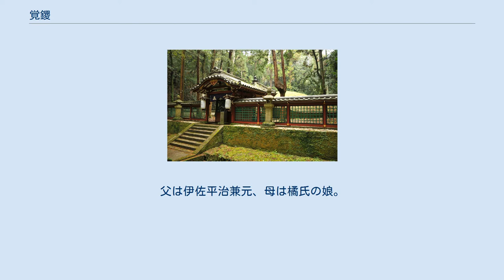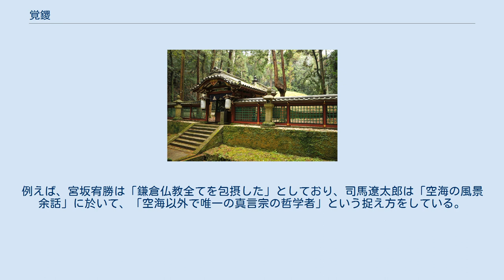覚鑁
覚鑁（かくばん、嘉保2年6月17日（1095年7月21日） - 康治2年12月12日（1144年1月18日））は、平安時代後期の真言宗の僧。
真言宗中興の祖にして新義真言宗始祖。
 諡号興教大師（こうぎょうだいし）。
肥前国藤津庄（現：佐賀県鹿島市納富分2011 新義真言宗大本山誕生院）生まれ。
父は伊佐平治兼元、母は橘氏の娘。
幼名は弥千歳。
 平安時代後期の朝野に勃興していた法然らの念仏・浄土思想を、真言教学においていかに捉えるかを理論化した「密厳浄土」思想を唱え、「密教的浄土教」を大成した。
即ち、西方浄土教主阿弥陀如来とは、真言教主大日如来という普門総徳の尊（全ての仏徳を備えた仏）から派生した、別徳の尊であるとした。
 空思想を表した『月輪観（がちりんかん）』の編者として著名。
また、日本に五輪塔が普及する切っ掛けとなった『五輪九字明秘密釈』の著者でもあった。
 嘉保2年（1095年）6月に京都仁和寺の荘園藤津庄の総追補使伊佐兼元の三男として誕生する。
覚鑁は8歳の時に早くも僧侶になる誓願を起こし、10歳の時に父が亡くなると仁和寺との縁を頼って13歳で仁和寺成就院へ入り、寛助のもとで学び、16歳で得度・出家。
20歳で東大寺戒壇院で受戒し、名を覚鑁と改める。
その後、高野山へ入り、青蓮・明寂のもとで学ぶ。
 35歳で古式な真言宗の伝法の悉くを灌頂し、空海以来の才と称されると、大治5年（1130年）に高野山内に伝法院を建立する。
そして鳥羽上皇の病を治すとこれまで以上の帰依を受け、上皇が建てた北向山不動院の開山にもなり、荘園を寄進されるなど手厚く保護された。
 36歳の覚鑁は、真言宗総本山である高野山の現状に眼を止める。
当時の高野山には、僧侶は食べる手段と割り切った信心の薄い下僧と、権力に眼を眩ませる上僧が跋扈する有り様であった。
真言宗がすっかり腐敗衰退してしまった現状を嘆いた覚鑁は自ら宗派の建て直しに打って出る。
 長承元年（1132年）、覚鑁は鳥羽上皇の院宣を得て、高野山に大伝法院と密厳院を建立し、大伝法院座主に就任したのを皮切りに、さらに2年後の長承3年（1134年）には金剛峯寺座主をも兼ねて、事実上同山の主導権を制し、真言宗の建て直しを図る。
しかし、当然この強硬策に反発した上下の僧派閥は覚鑁と激しく対立、遂に保延6年（1140年）に、覚鑁の自所であった金剛峯寺境内の密厳院を急襲してこれを焼き払った。
 この時、密厳院不動堂にいた覚鑁の命を狙って僧徒が不動堂に乱入してきたのだが、本来、一体しかないはずの本尊不動明王が須弥壇上に二体も並んでいた。
どちらかが本物の不動明王でどちらかは覚鑁が変化したものであろうと僧徒達は考え、錐を刺してみて血が出た方が覚鑁であるとし、不動明王の光背・迦楼羅炎が実際に炎を上げ、僧徒らを焼こうとするのを避けながら、二つの不動明王の膝に錐を指してみた。
すると両方の不動明王の膝から血が流れ出てきたので、覚鑁は不動明王に守られているのがはっきりとし、恐れおののいた僧徒は算を乱して不動堂から出て行き覚鑁は辛くも一命を取り留めたという、有名な「きりもみ不動」伝説である。
またこれら一連の騒動を「錐もみの乱」という。
 この凶行に至る前に、覚鑁は権力の亡者と化した真言宗門徒の有り様を嘆き、密厳院において長期に渡る無言行を修した。
この直後に『密厳院発露懺悔文』を書き上げたといわれているが、桑原康年の研究論文により、新義系二派（真言宗豊山派、真言宗智山派）の学会では作者不詳が通説となっている。
 興教大師廟（根来寺） こうして保延6年（1140年）中に高野山を追われた覚鑁は、弟子一派と共に大伝法院の荘園の一つである弘田荘内にあった豊福寺（ぶふくじ）に拠点を移し、やがて根来寺を成立させていく。
なお、覚鑁の命を救ってくれたあの不動明王も一緒に下山し、現在根来寺の不動堂に錐鑽（きりもみ）不動（三国一のきりもみ不動）として安置されている。
 康治2年（1143年）覚鑁は入滅し、根来寺奥之院の霊廟に埋葬された。
弟子たちは高野山へ戻るも既に金剛峯寺との確執は深く、ついに正応元年（1288年）になって高野山大伝法院の学頭頼瑜は大伝法院の寺籍を根来寺に移し、覚鑁の教学・解釈を基礎とした「新義真言宗」を展開し、発展させていく。
 後に根来山は豊臣秀吉との確執の末に討伐を受け壊滅、生き延びた一部の僧たちは奈良や京都へ逃れ長谷寺（豊山）や智積院（智山...